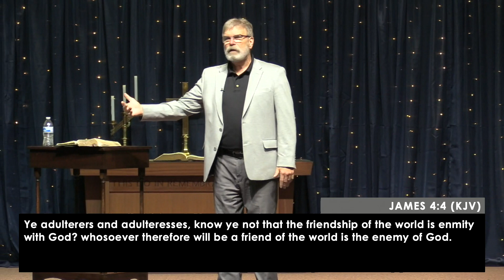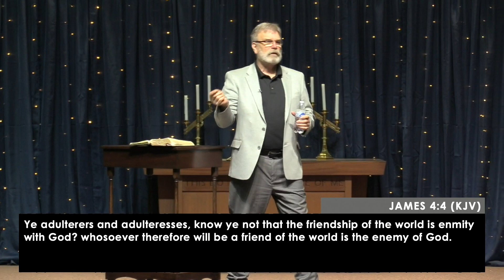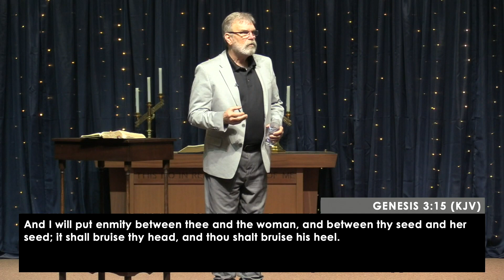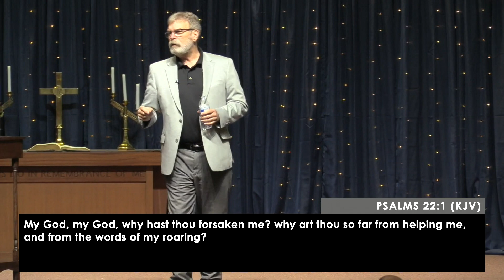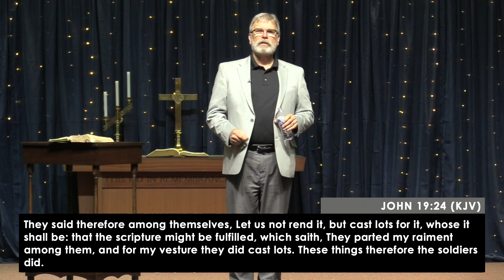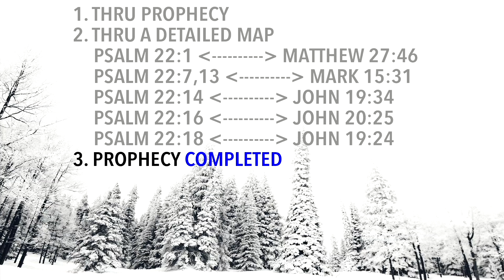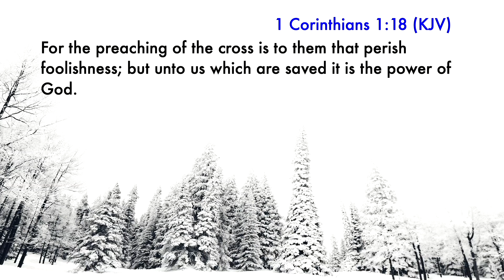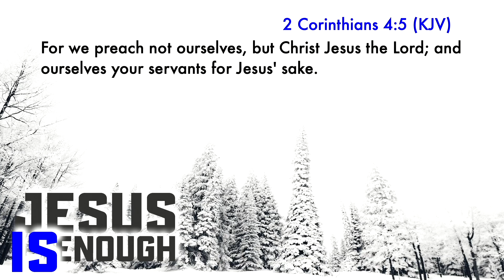Jesus is Enough for Your Journey to the Cross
Sunday Morning Worship | Pastor Mark Stump